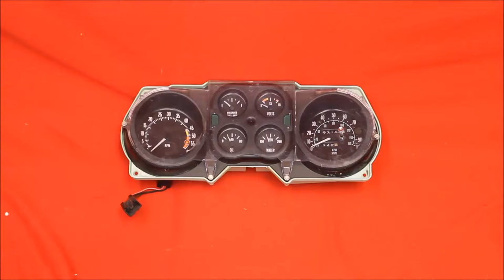1976 Grand Prix Tachometer & Gauges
1976 Grand Prix Tachometer & Gauges

7758 E. 106th St.